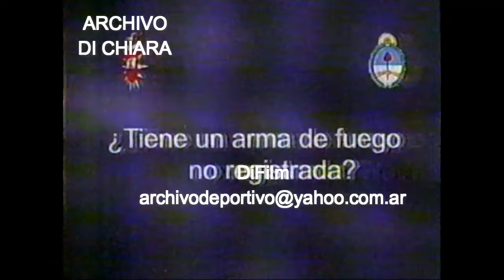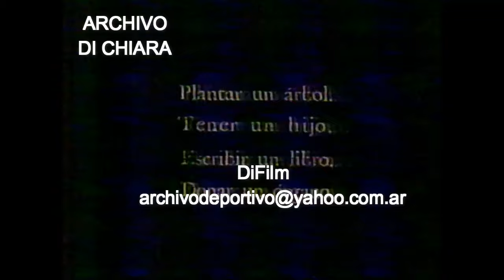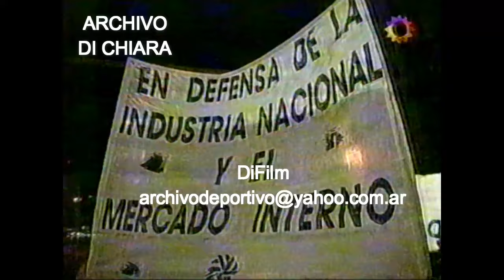DiFilm - Noticiero con Santo Biasatti (25/05/2001)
Noticiero En Sintesis con Santo Biasatti. (El Trece)
01. Protesta de trabajadores de Aerolíneas Argentinas. La gesta de Mayo. Como en 1810, un reclamo llego al Cabildo.
02. Paro Nacional El titular de la C.G.T. Hugo Moyano y la ministra de trabajo Patricia Bullrich.
03. Trafico de armas. Guido Di Tella Emir Yoma Carlos Menem.
04. Rutas cortadas por los piquetes.
05. Reapertura de la fabrica Alpargatas.
06. Melchor Romero Pelea fatal.
07.  Breves internacionales Israel derrumbe de un edificio etc.
08. Bolsa de comercio Domingo Cavallo anuncia el megacamje.
09. Miramar El crimen de Natalia Melmann. Gustavo Fernández Gustavo "Gallo" Fernández.
10. Homenaje a Isabel Sarli en el Zoológico Porteño.
11. Encuentro Mundial del Freedom Forum. Ernestina Herrera de Noble "Decir la verdad y mostrarla". Bartolomé Mitre.
12. Hockey Argentina vs Holanda Las leonas le ganaron a Holanda en el estadio centenario de Quilmes.
13. Futbol Amistoso Sub 20 Argentina vs España 2 a 0.
14. Protesta de trabajadores de Aerolíneas Argentinas. La gesta de Mayo. Como en 1810, un reclamo llego al Cabildo. Alicia Castro.
15. Tanda publicitaria.
16. Mercados.
17. Anuncio casamiento Carlos Menem Cecilia Bolocco.
18. Futbol Amistoso Sub 20 Argentina vs España 2 a 0.
19. Tanda publicitaria.
20. Escrache a Domingo Cavallo. Pymes protestaron en Palermo.
21. Futbol Amistoso Sub 20 Argentina vs España 2 a 0.
22. Pronostico del tiempo.
Fecha: 25/05/2001
Código: V-13421